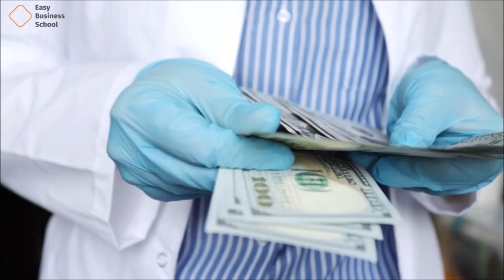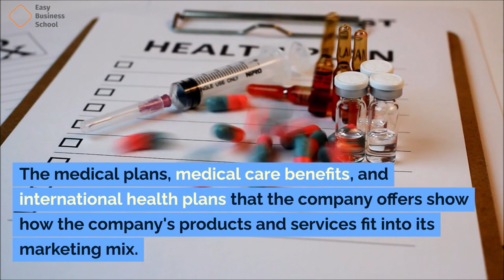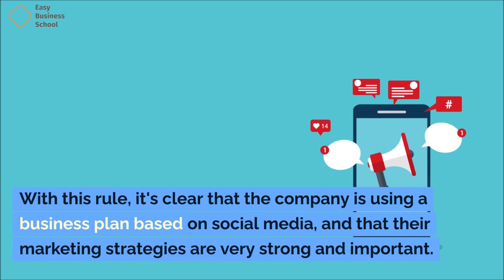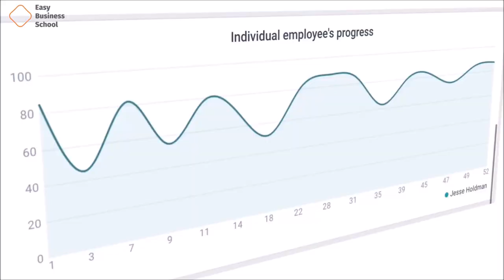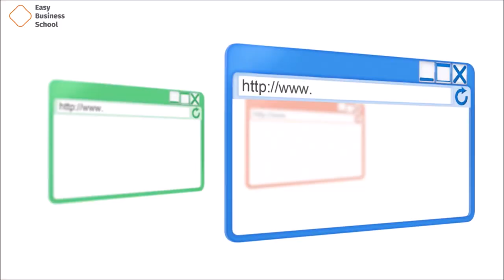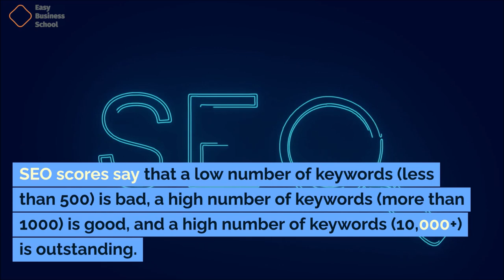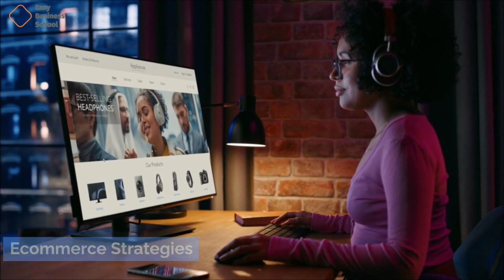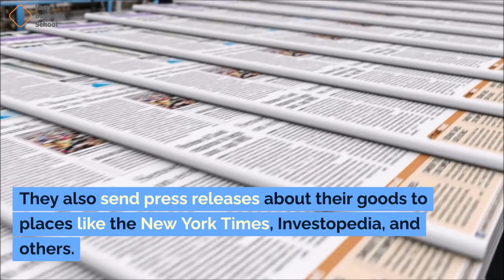Why UnitedHealth’s Marketing Strategy Works (And How to Copy It!)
UnitedHealth's marketing strategy combines innovative digital campaigns, targeted advertising, and personalized customer engagement to reach and educate a diverse range of individuals about their comprehensive healthcare solutions.